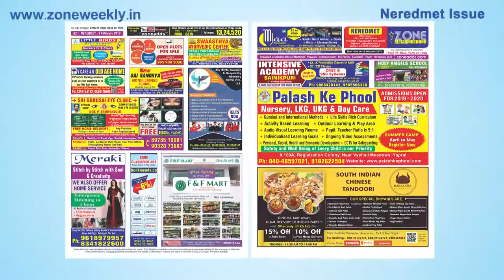Watch Zone Weekly - Local Info - 9th February Issue | zoneadds.com